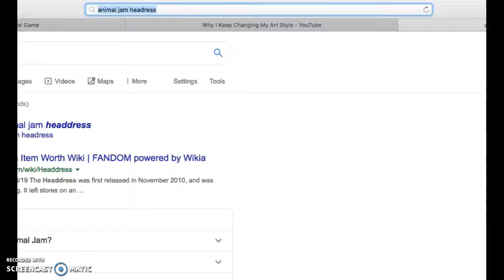Relatable?? Things in animal jam